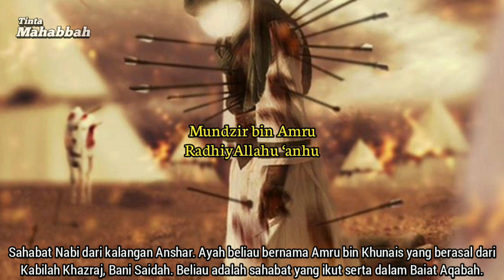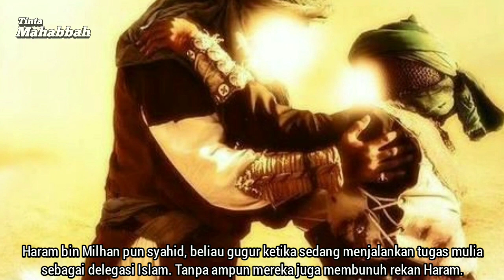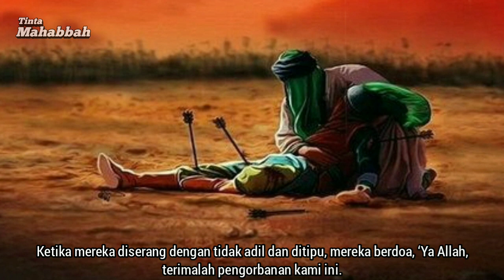Peristiwa Bi'r Ma'unah, Rasulullah Meneteskan Air Mata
Haram ibn Milhan dan Sulaim bin Milhan Al-Anshari radhiyAllahu‘anhum adalah Sahabat Nabi yang sangat aktif dan berdedikasi untuk mengajarkan Al-Qur’an kepada para pemuda serta mengkhidmati kaum fakir-miskin dan para Ashabu-Suffah (para sahabat yang menetap di Masjid).

Mundzir bin Amru radhiyAllahu ‘anhu Sahabat Nabi dari kalangan Anshar. Ayah beliau bernama Amru bin Khunais yang berasal dari Kabilah Khazraj, Bani Saidah. Beliau adalah sahabat yang ikut serta dalam Baiat Aqabah. Rasulullah shallallahu 'alaihi wasallam menetapkan Mundzir bin Amru dan Sa’ad bin Ubadah sebagai Naqib (ketua atau pengawas) Bani Saidah.

Dikisahkan..

Kabilah-kabilah seperti Sulaim dan Ghathafan yang terletak di tengah-tengah Arab bersekutu dengan bangsa Quraisy dalam memusuhi umat Muslim dan berusaha untuk menghancurkan Islam. Secara perlahan kejahatan kabilah-kabilah yang jahat itu semakin meningkat dan berhasil menularkan racun permusuhan kepada orang-orang Arab untuk menentang Islam. Dalam keadaan demikian itu seseorang bernama Abu Barra Amir bin Malik, tokoh kabilah Arab datang menemui Rasulullah shallallahu 'alaihi wasallam. Kemudian Rasulullah shallallahu 'alaihi wasallam menyampaikan tabligh Islam dengan penuh kelembutan. Meskipun pada lahiriahnya ia mendengarkan penyampaian tabligh dengan serius tetapi Abu Barra tidak berbaiat.

Kemudian delegasi dari Bani Amir, yakni Abu Barra memohon kepada Rasulullah shallallahu 'alaihi wasallam agar dikirim beberapa orang guna menyampaikan pesan Islam kepada mereka. Ia berkata, “Mohon utuslah beberapa sahabat bersama saya ke Nejd untuk bertabligh ke daerah Nejd. Mudah-mudahan penduduk Nejd tidak menolak Islam.”

Akan tetapi niat mereka buruk dan mereka tidak layak dipercaya. Rasulullah shallallahu 'alaihi wasallam bersabda kepada mereka, “Saya khawatir mereka akan menyakiti orang-orang yang saya kirimkan kepada Anda.” Namun, Abu Barra yang masih belum Islam berkata, “Saya yang bertanggungjawab menjamin keamanan mereka. Semuanya akan aman dibawah perlindungan saya.”

Akhirnya Rasulullah shallallahu 'alaihi wasallam pada bulan Shafar tahun 4 Hijriyah mengutus satu kelompok sahabat, yang berjumlah 70 orang, dibawah pimpinan Haram ibn Milhan Radhiyallahu'anhu. Mayoritas mereka adalah Sahabat Anshar yang semuanya adalah Qurra Al-Quran yakni para ahli Al-Quran.